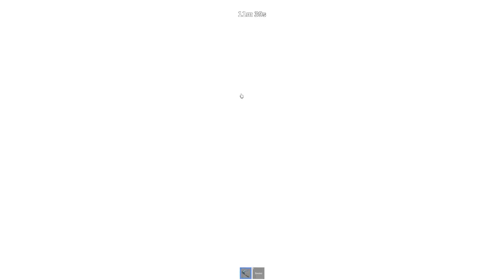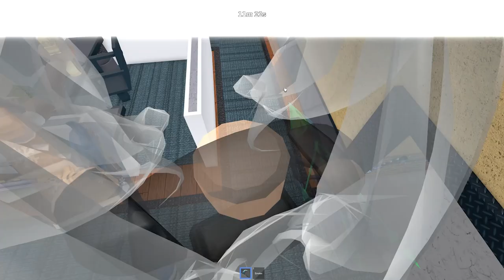Testing the *MOST OP* Knife in MM2 1v1 | Murder Mystery 2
Become a member and get lots of free godlies!